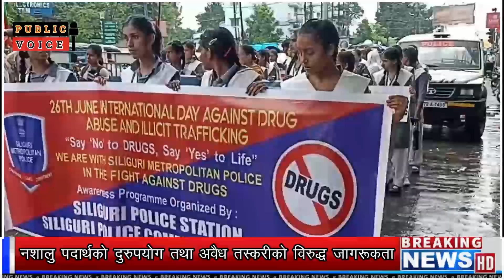नशालु पदार्थको दुरुपयोग तथा अवैध तस्करीका विरुद्ध जागरूकता र्‍याली